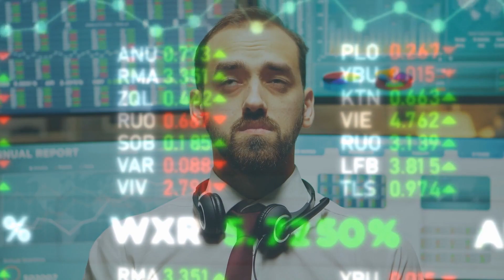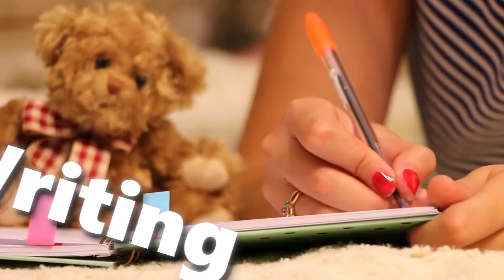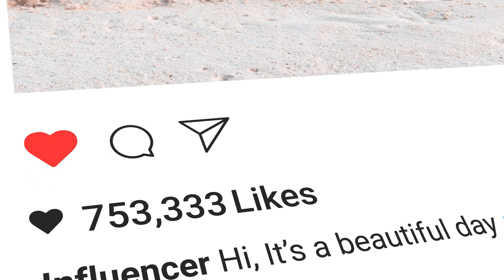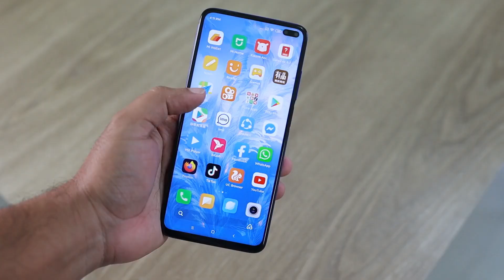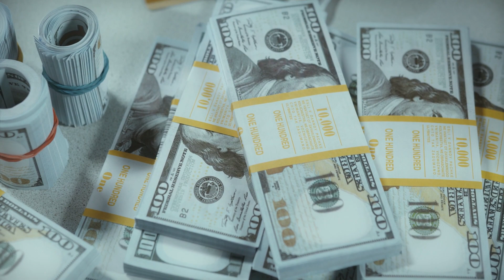How To Make Money Online Without Investment in 2024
Looking to make money online without any investment in 2024? You're in luck! In this video, we'll explore the best strategies and techniques to help you earn money online for free. Discover the latest trends and methods for making money online in 2024, without having to invest a dime. Whether you're a seasoned pro or just starting out, we've got you covered with practical tips and insights. Don't miss out on this opportunity to learn how to make money online in 2024 without any investment. Start your journey to online earning without investment today!